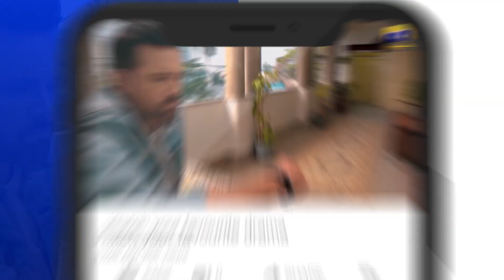Siyani Ep 14 | 𝐁𝐞𝐬𝐭 𝐒𝐜𝐞𝐧𝐞 𝟎𝟗 | Anmol Baloch | Mohsin Abbas Haider | Saniya Shamshad | HAR PAL GEO